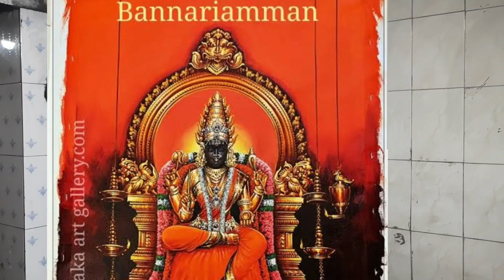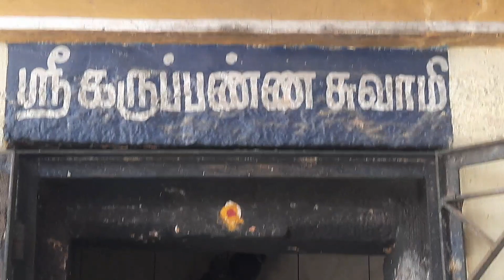Saturday Sangeetham Episode 137 Thai Velli Special Song for our Village Ulagaayi Amman Temple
Saturday Sangeetham Episode 138
Thai Velli Special Song
for our Village
 Ulagaayi Amman Temple